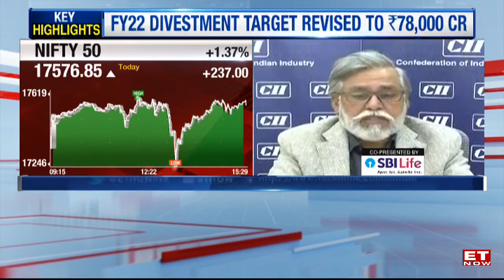"EV Announcements In Budget Was Music To my Ears" | CII VP Pawan Munjal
Speaking to ET Now, Pawan Munjal of Hero MotoCorp says that once the economy gets back on its blaze, once the consumption comes back he is sure that the private sectors will also come forward. Today, a major part of the private sector is not working to capacity. It is only working to 60-70 percent of its capacity. He says that in this situation how does one expect the private sector to come forward and put in more investments into new capacities. So this will be a combination of a few things. Watch Pawan Munjal  interview to ET Now’s Nayantara Rai